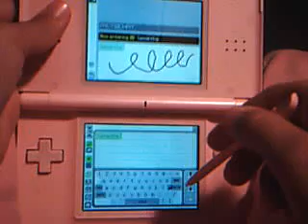how to make ur screen purple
purple ds screen